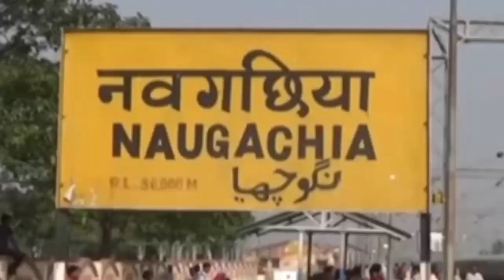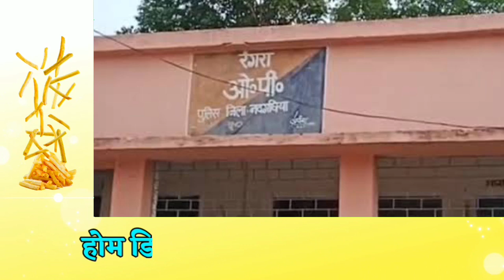BHAGALPUR-NAUGACHIA NEWS//भागलपुर नवगछिया सहित आसपास शहर की खबर// 16.07.2022//GS NEWS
Topic
Naugachia news
Bhagalpur news
Kharik news
Makandpur news
Naugachiya Station
Ismailpur news
Gopalpur news
Rangra news